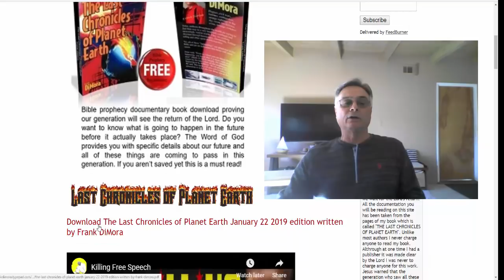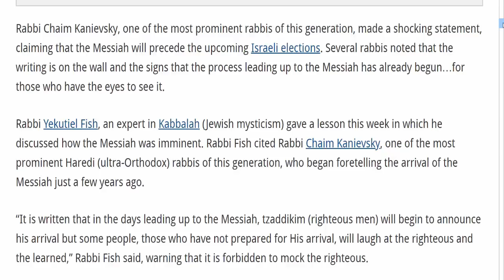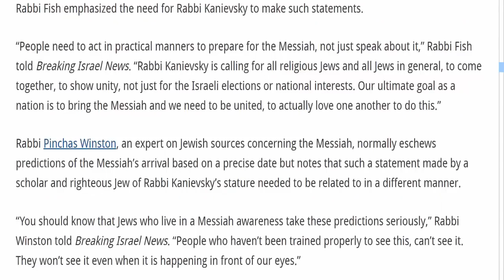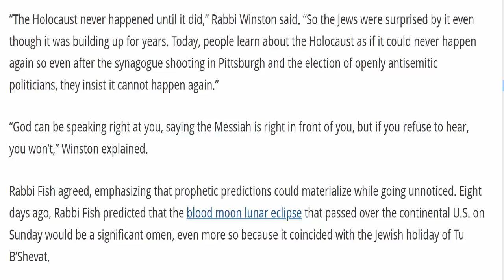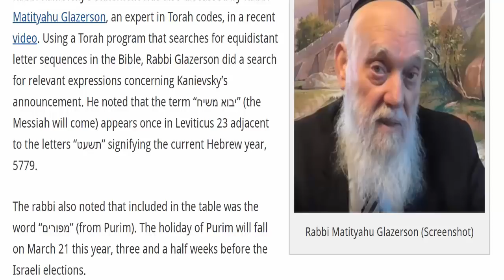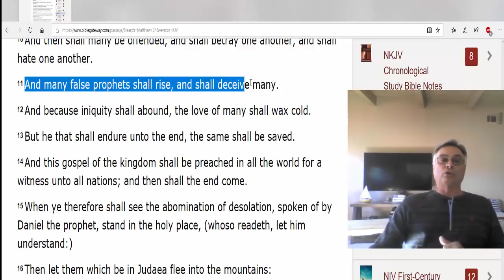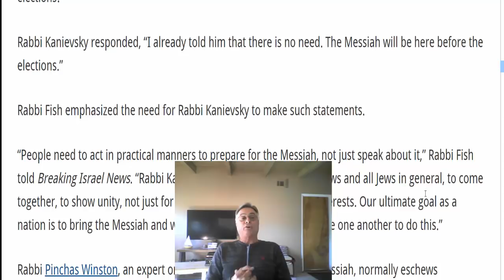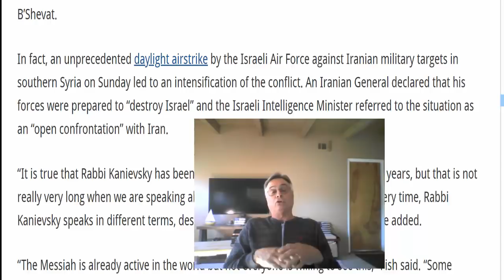Will Leading Rabbi In Israel Be the Next False Prophet?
Here we go again. Another religious man declares when the Messiah is coming.  Frank explains what is going on and what to expect.